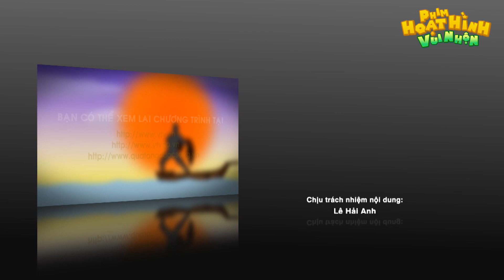MỤ HƯƠU LƯƠN LẸO - Phim hoạt hình - Truyện cổ tích - Hoạt hình hay - Quà tặng cuộc sống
Chào Mừng Các Bạn Đến Với Kênh Hoạt Hình Vui Nhộn
Xem thêm :
Kênh Phim Hoạt Hình Vui Nhộn chia sẻ về những Câu Chuyện Cổ Tích Việt Nam Hay Nhất, những bộ phim hoạt hình vui nhôn, những câu chuyện cổ tích ý nghĩa, quà tặng cuộc sống, khoảnh khắc kỳ diệu, những câu chuyện ý nghĩa,cổ tích nổi tiếng thế giới, …
►Ẩn sau những những câu truyện cổ tích Việt Nam là những bài cuộc cuộc sống vô cùng sâu sắc và thâm thúy.Đó là những món quà tặng cuộc sống mà chúng mình muốn gửi cho các bạn để khi xem các bạn có những cung bậc cảm xúc, những khoảnh khắc kỳ diệu tuyệt vời nhất. Mọi người hãy xem và tự rút ra bài học cho riêng mình nhé.
@Bản quyền video thuộc sở hữu của SUNRISE MEDIA